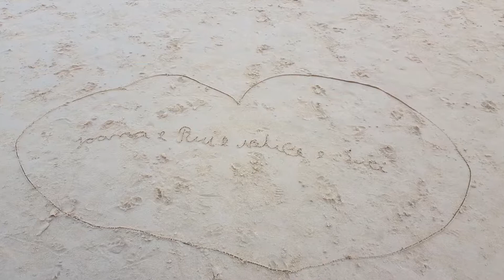Praia da Rocha -Julho 2017